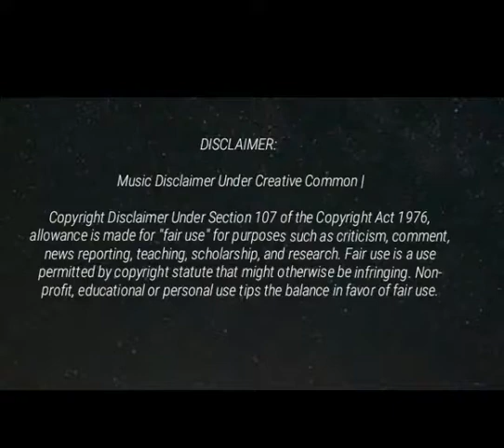যে ভাবেই বাঁচি বেঁচে তো আছি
শিল্পীঃ জাফর ইকবাল
সুরকারঃ আলাউদ্দিন আলী
গীতিকারঃ আলাউদ্দিন আলী

গা‌নের কথাঃ-

জীবন আর মরণের মাঝামাঝি।

তুমি আজ দুলছো সুখের দোলায়
আমি নই জ্বলছি দুখের জ্বালায়।

তুমি কারো সাথী হয়ে থাকবে সুখে
বয়ে যাব আমি দুঃখটাকে।
হারানোর যন্ত্রনা কি দারুন বলবো না।।

ভালবাসা কাঁটা হয়ে বিধলে বুকে
অনেকেই দোষ দেয় ভাগ্যটাকে।
আমি সেই সান্তনা কোনদিন চাইবো না।।